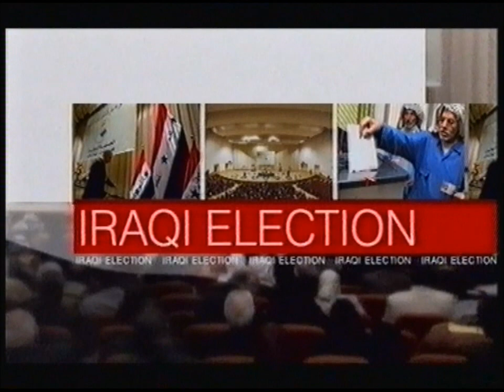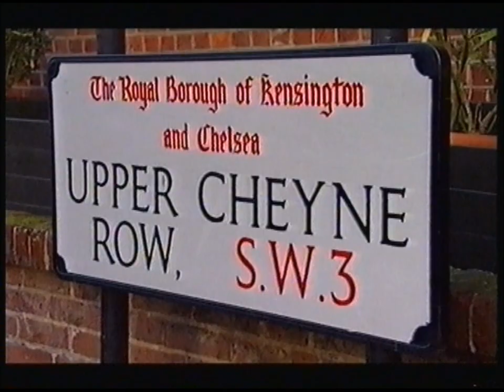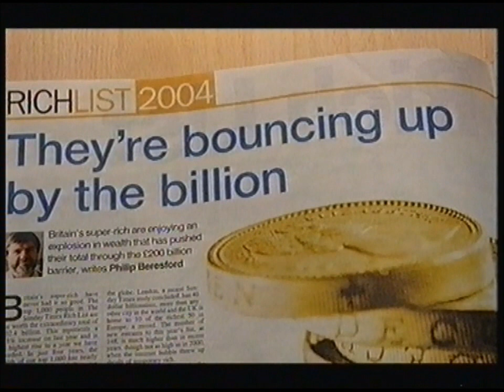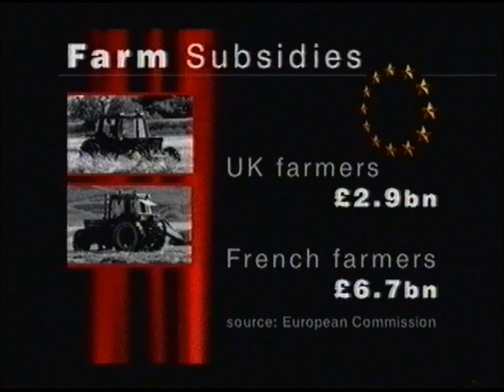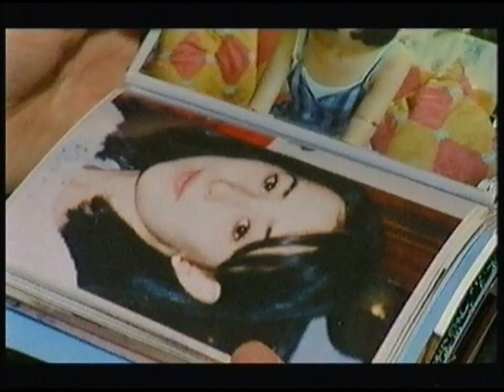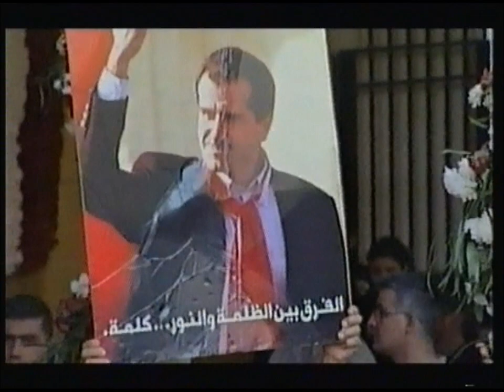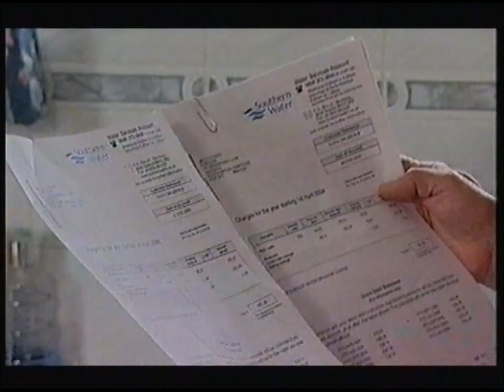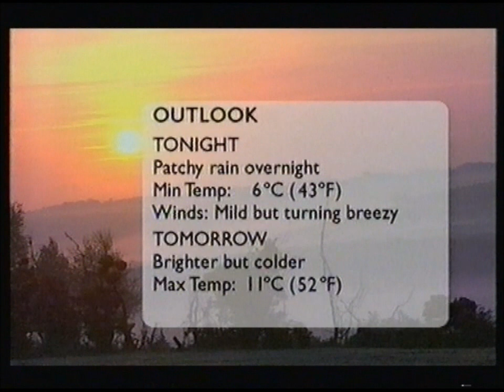BBC ONE Continuity, BBC News & South Today - 15th December 2005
With what's likely to be my last upload of the year, I wish all my subscribers and viewers a very Merry Christmas and safe New Year. Thanks for all the comments and views, plenty more to come next year.

Slide - Sensitive Skin
Promo - This Week
BBC ONE South Acrobats ident
BBC News at Six with George Alagiah full bulletin
South Today with Jo Kent full bulletin
Weather
Slide - Schedule
Trail - Rick Steins Food Heroes
Promo - The ONE For Christmas
Ident